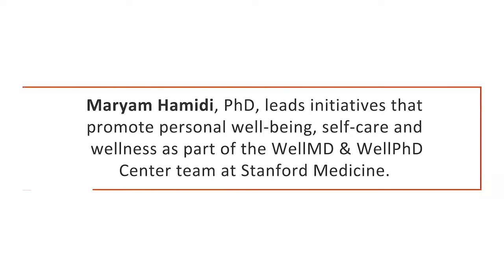Running on empty: Staying healthy during difficult times with Maryam Hamidi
As a member of the Stanford Medicine WellMD & WellPhD Center team, Maryam Hamidi leads initiatives that promote well-being and a culture of wellness. She will share practical tips on how to manage nutrition and sleep during times of high stress and heavy workload.

The Canadian Medical Association (CMA) is the national voice of the medical profession. Our focus is on creating strong and accessible health systems, fostering well-being and diversity in medical culture, and ensuring every person in Canada has equal opportunity to be healthy.